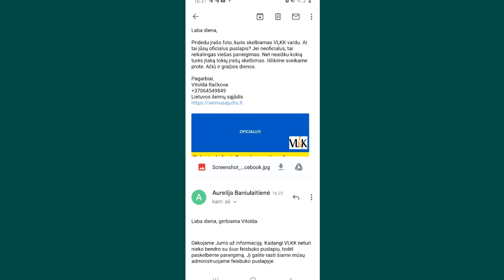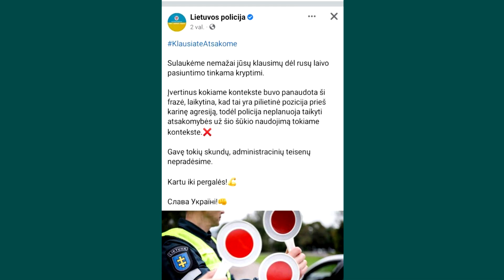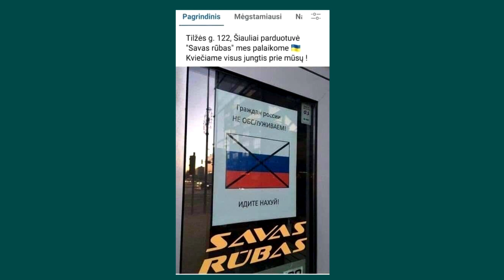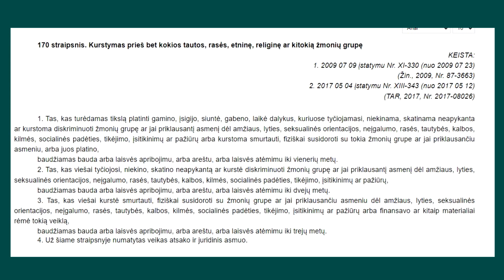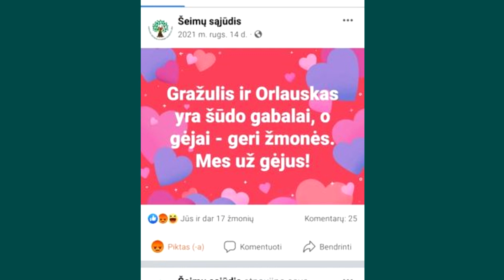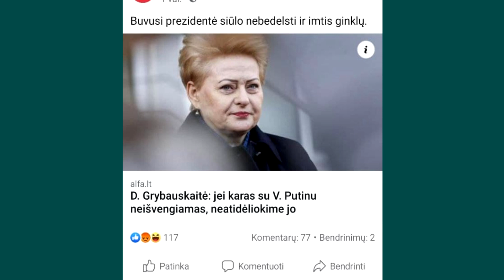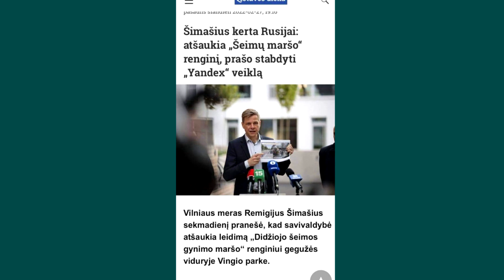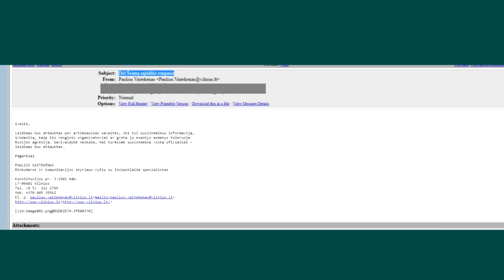Arturas Orlauskas, "Iš kiemo pusės" #140 informacinė satyros ir humoro laida, 2022 03 03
seimusajudis.lt
Šiaulių Bankas
Gavėjas:
Lietuvos Šeimų Sąjūdis
Sąskaitos numeris:
Mokėjimo paskirtyje nurodykite:
Parama